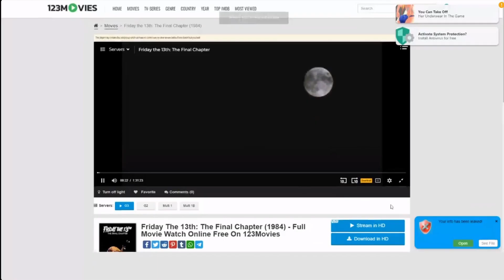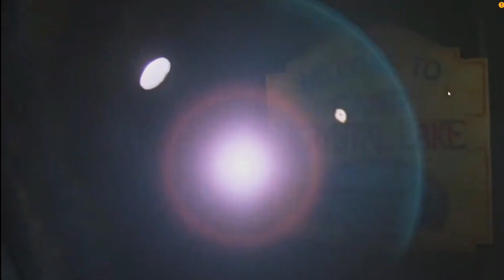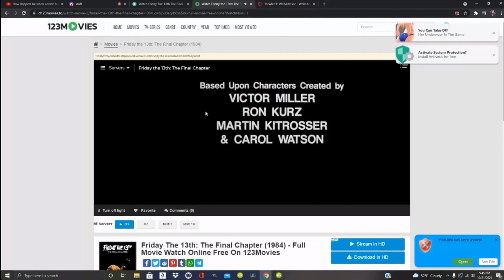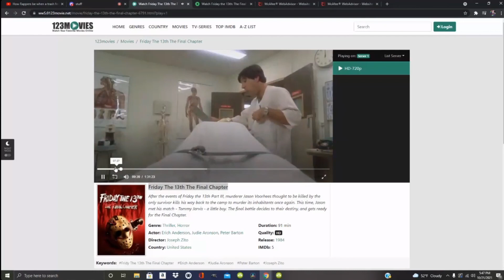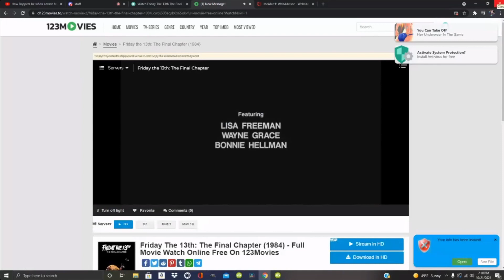Friday the 13th Part 4 Reaction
Friday the 13th: The Final Chapter: Axel, Isaiah, Dan, Alex, Moses